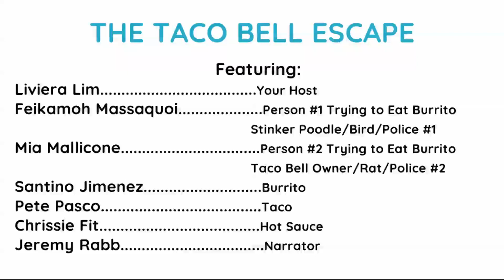The Taco Bell Escape | The Story Clubhouse | Young Storytellers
The Taco Bell Escape, by Nathalie Uriarte. The Story Clubhouse is a special virtual presentation of our 5th grade students' stories from our Script to Stage program, brought to life through the our volunteer actors and the power of technology.

Actors: Chrissie Fit, Feikamoh Massaquoi, Jeremy Rabb, Mia Mollicone, Pete Pasco, and Santino Jimenez
Hosted By: Liviera Lim
Story Art By: Liviera Lim, Andrea Barreto, and Jaylene Chung
Main Title Illustrations By: Jaylene Chung
Video Edited By: Maxx Capps

About Young Storytellers:
Young Storytellers is a nonprofit organization that sparks creative self-discovery through storytelling. Our programs highlight young people as the center of their own narratives, emphasize that their stories matter, and celebrate their unique voices as the ones telling them. We raise voices, one story at a time.